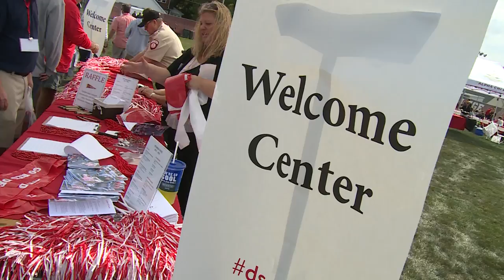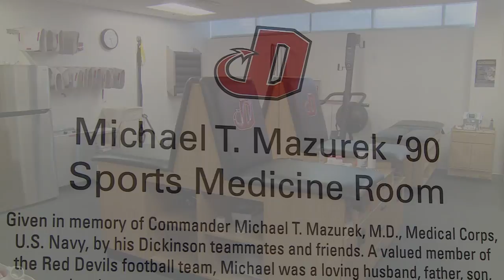Dickinson Homecoming & Family Weekend 2015